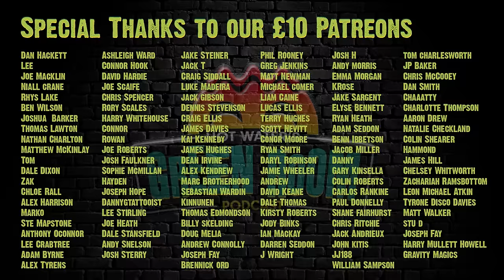#103 With Guest Player 200 / Mutty Burman - Hot Water’s Green Room w/Tony & Jamie